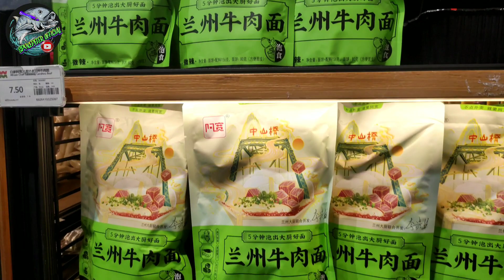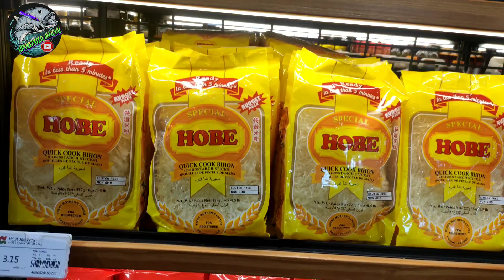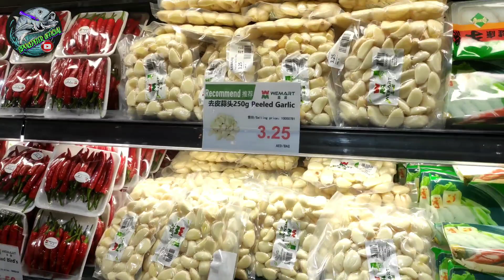Wemart supermarket Dubai || Asian supermarket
Wemart dubai